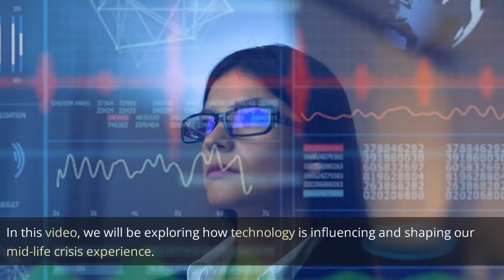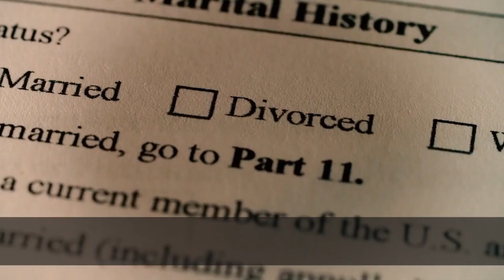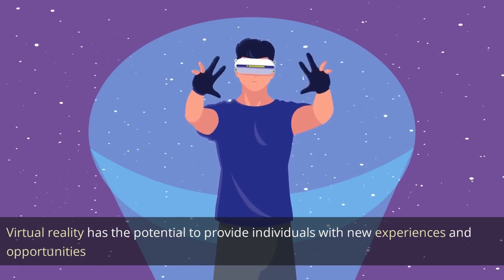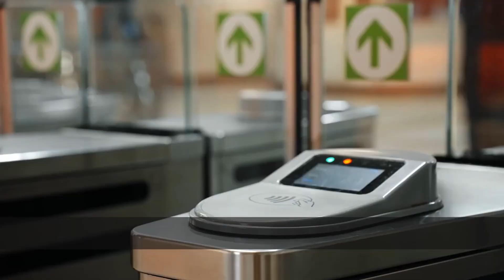How Technology Shapes Mid-Life Crisis Experiences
In this thought-provoking video, we delve into the profound influence of technology on the tumultuous journey of a mid-life crisis. Join us as we navigate the digital crossroads, uncovering how technological advancements shape and transform the very essence of this pivotal phase in one's life. From the exhilarating possibilities of digital self-discovery to the challenges of navigating an increasingly interconnected world, we examine the intricate relationship between technology and mid-life identity crisis. Discover how the digital dilemma can both fuel and alleviate the pressures of self-reflection, reinvention, and existential questioning. Prepare to unravel the layers of this complex phenomenon as we explore the transformative power of technology in breaking the chains of a mid-life crisis and paving the way for a digital renaissance. Join us on this enlightening journey as we unlock the potential of technology to redefine the mid-life experience and empower individuals to embrace the opportunities that lie ahead